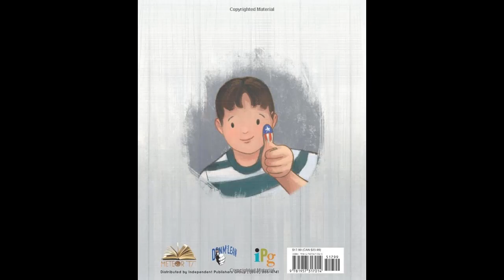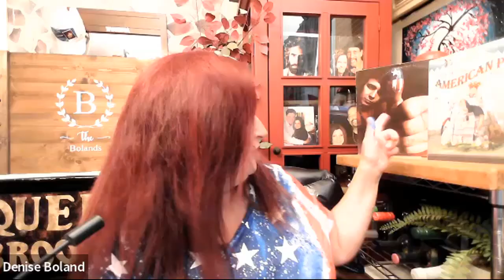Legendary Singer-Songwriter Don McLean and Denise Boland | 50th Anniversary of American Pie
DONMCLEAN.COM
If this video blesses you, please consider a donation so I can continue making more videos. It is very much appreciated.

DENISEBOLAND.COM TO JOIN MY PATRIOT CLUB
If you would like to contribute to this channel, I would so appreciate it.